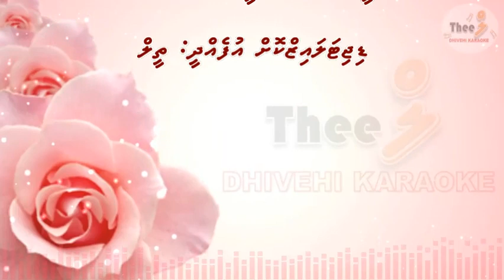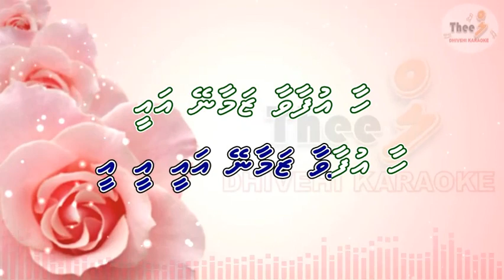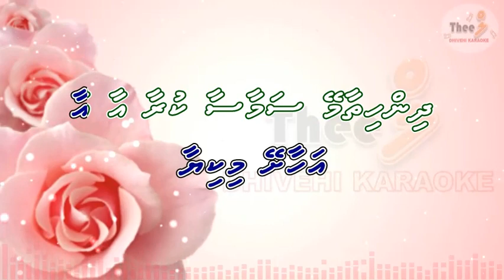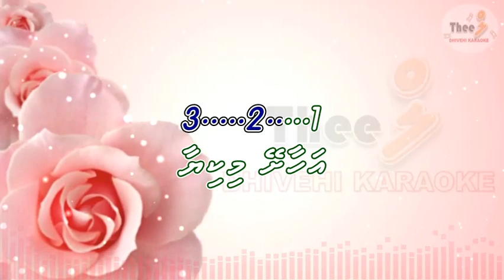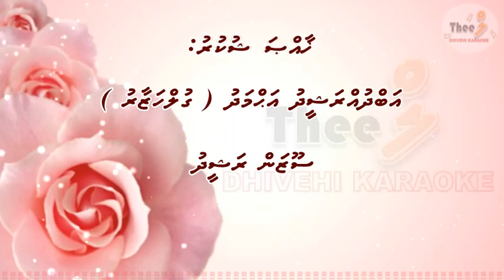Ahaashey mikiyaa loabivaa SOLO by Theel Dhivehi karaoke lava track